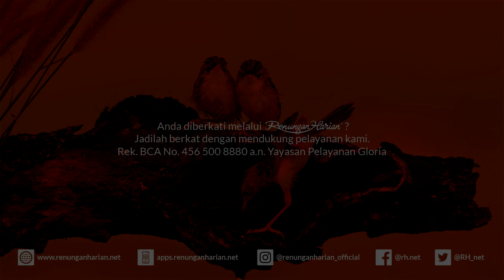KECERDASAN SEPERTI LUKAS | Renungan Harian® (Audio)